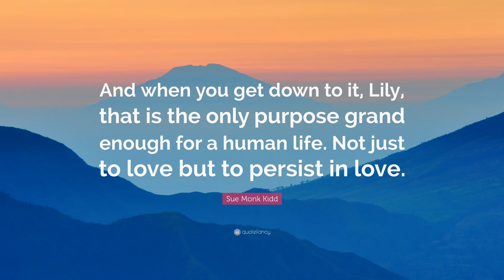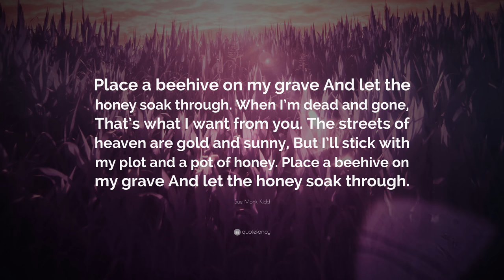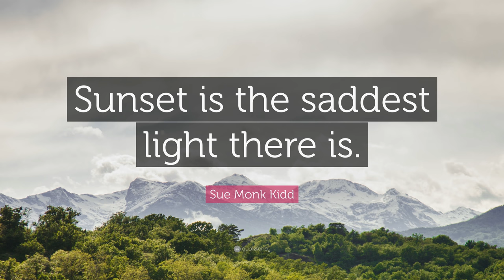TOP 20 Sue Monk Kidd Quotes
“And when you get down to it, Lily, that is the only purpose grand enough for a human life. Not just to love but to persist in love.”
— Sue Monk Kidd (00:00)

“To remain silent in the face of evil is itself a form of evil.”
— Sue Monk Kidd (00:07)

“All my life I’ve thought I needed someone to complete me, now I know I need to belong to myself.”
— Sue Monk Kidd (00:14)

“The hardest thing on earth is choosing what matters.”
— Sue Monk Kidd (00:21)

“Stories have to be told or they die, and when they die, we can’t remember who we are or why we’re here.”
— Sue Monk Kidd (00:28)

“I have noticed that if you look carefully at people’s eyes the first five seconds they look at you, the truth of their feelings will shine through for just an instant before it flickers away.”
— Sue Monk Kidd (00:35)

“You gotta imagine what’s never been.”
— Sue Monk Kidd (00:42)

“When it’s time to die, go ahead and die, and when it’s time to live, live. Don’t sort-of-maybe live, but live like you’re going all out, like you’re not afraid.”
— Sue Monk Kidd (00:49)

“I’ve always been a journal-keeper. I’ve always tried to write about how I’m experiencing life, and my feelings and thoughts.”
— Sue Monk Kidd (00:56)

“Knowing can be a curse on a person’s life. I’d traded in a pack of lies for a pack of truth, and I didn’t know which one was heavier.”
— Sue Monk Kidd (01:03)

“After you get stung, you can’t get unstung no matter how much you whine about it.”
— Sue Monk Kidd (01:10)

“Once you know the truth, you can’t ever go back and pick up your suitcase of lies. Heavier or not, the truth is yours now.”
— Sue Monk Kidd (01:17)

“Place a beehive on my grave And let the honey soak through. When I’m dead and gone, That’s what I want from you. The streets of heaven are gold and sunny, But I’ll stick with my plot and a pot of honey. Place a beehive on my grave And let the honey soak through.”
— Sue Monk Kidd (01:24)

“I came to believe that my true identity goes beyond the outer roles I play. It transcends the ego. I came to understand that there is an Authentic ‘I’ within – an ‘I Am,’ or divine spark within the soul.”
— Sue Monk Kidd (01:31)

“There’s release in knowing the truth no matter how anguishing it is. You come finally to the irreducible thing, and there’s nothing left to do but pick it up and hold it. Then, at last, you can enter the severe mercy of acceptance.”
— Sue Monk Kidd (01:38)

“It is the peculiar nature of the world to go on spinning no matter what sort of heartbreak is happening.”
— Sue Monk Kidd (01:45)

“We are so limited, you have to use the same word for loving Rosaleen as you do for loving Coke with peanuts. Isn’t that a shame we don’t have many more ways to say it?”
— Sue Monk Kidd (01:52)

“Sunset is the saddest light there is.”
— Sue Monk Kidd (01:59)

“Into every life a little rain must fall.”
— Sue Monk Kidd (02:06)

“Empathy is the most mysterious transaction that the human soul can have, and its accessible to all of us, but we have to give ourselves the opportunity to identify, to plunge ourselves in a story where we see the world from the bottom up or through anothers eyes or heart.”
— Sue Monk Kidd (02:13)